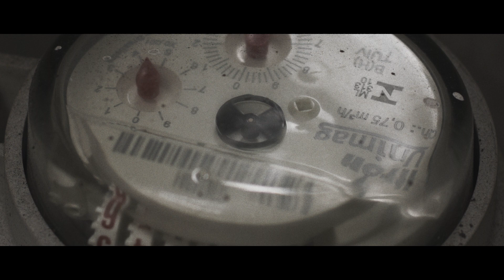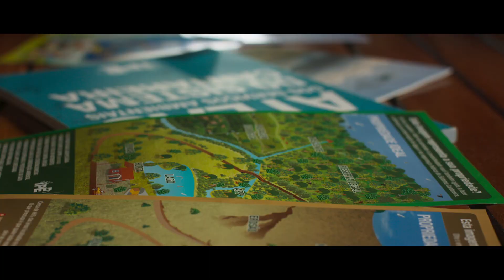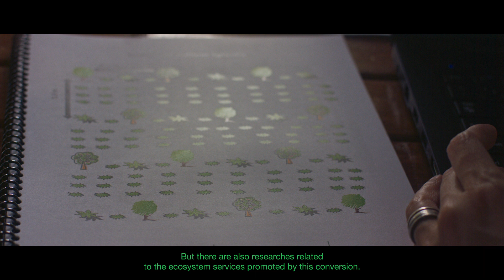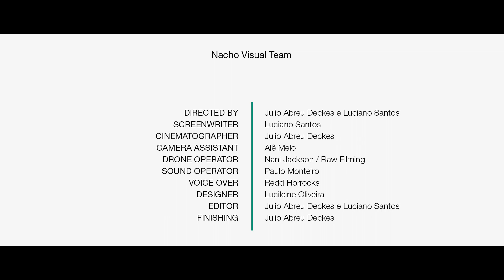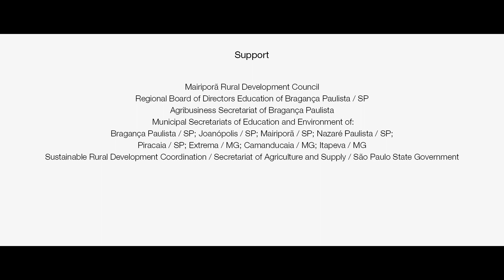Sowing Water Project/IPÊ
What is the relation between food production, water, forests, and the food that you buy?

And how does the choice of this food contribute to the water of the Cantareira System?

We from Project Sowing Water, an IPÊ (Institute for Ecological Research) initiative, along with rural producers, the local population, government partners, and universities (Brazilian and international), discovered answers to these questions.